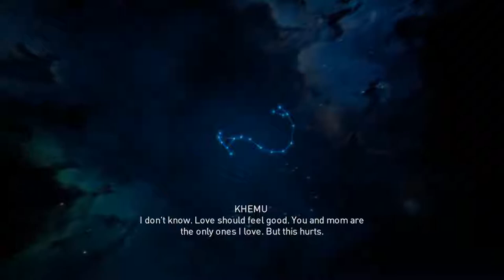Assassin's Creed Origins - Iment Nome: Bayek's Promise Serqet Stone Circle